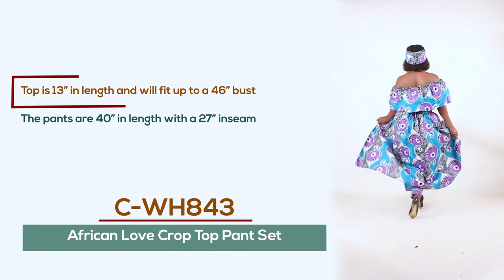African Love Crop Top Pant Set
Africa Imports |
Stylish and fresh, this African Love Crop Top Pant Set makes a regal addition to any wardrobe.  The top is an off the shoulder crop top with flutter sleeves.  The pants cropped pants with an elastic waist and a flowing overskirt that is attached at the back.  The set features a pattern of purple, white and black circles and white hearts on a turquoise and black background.  Comes with a matching headwrap.  The top is 13” in length and will fit up to a 46” bust.  The pants are 40” in length with a 27” inseam.  They have a 28” waist that will stretch up to 50”.  Made in India of 100% cotton.